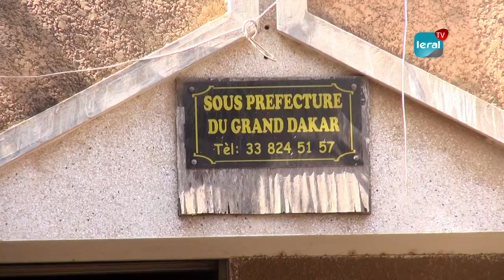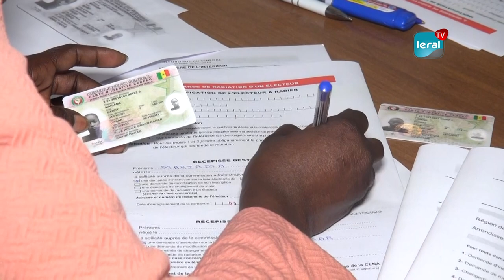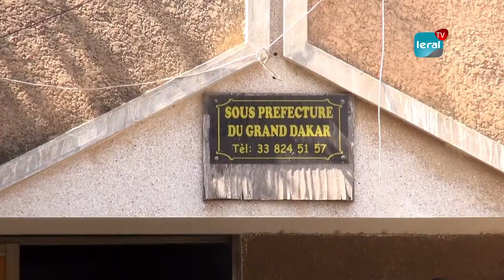Inscriptions sur les listes électorales: Forte affluence des jeunes à la sous préfecture de Grand D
A la sous préfecture de Grand Dakar, il y a une forte affluence des jeunes , pour une inscription sur des listes électorales. C'est un constat fait par Adamo Lo Ndiaye, représentant de l'Apr et Abdoulaye Ndoye, représentant du Pds. D'aprés eux, aucun problème n'a été noté entre les représentants des partis. Pour rappel, la révision exceptionnelle des listes électorales prend fin au début du mois de mai. Revenant sur l'appel au dialogue du Président Sall, ils ont salué l'acte et estiment que les acteurs politiques doivent répondre à l'appel du chef de l'Etat...